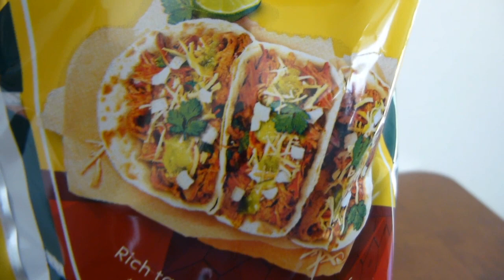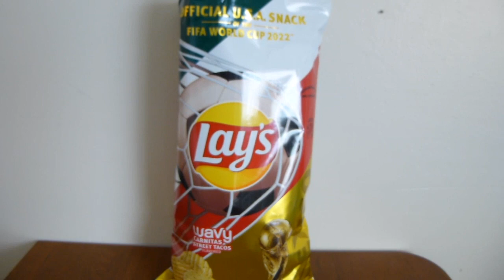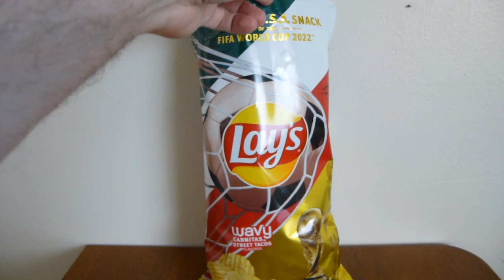Lay's Wavy CARNITAS Street Tacos flavored chip review | Chipped Out with TB2 | FIFA World Cup 2022